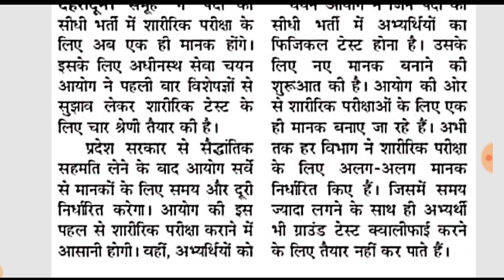Uksssc Latest Notification || समूह ग के सीधी भर्ती की शाररिक परीक्षा के लिए अब एक होंगे मानक !